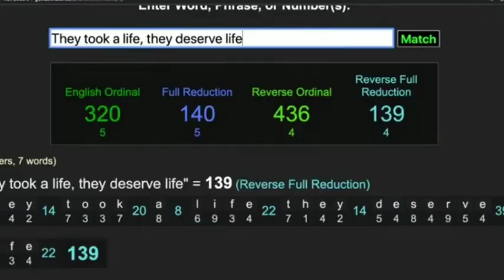This is JUST the beginning RIOTS PROTESTS complete collapse of the United States is NEAR